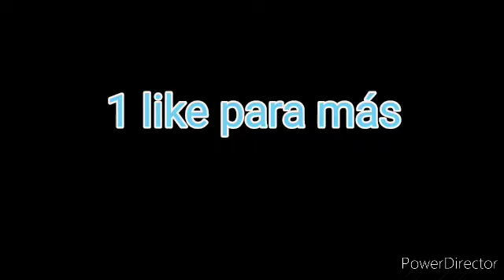Block strike asesino soy un santooo 😃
E vuelo es un vídeo de block strike. NormK